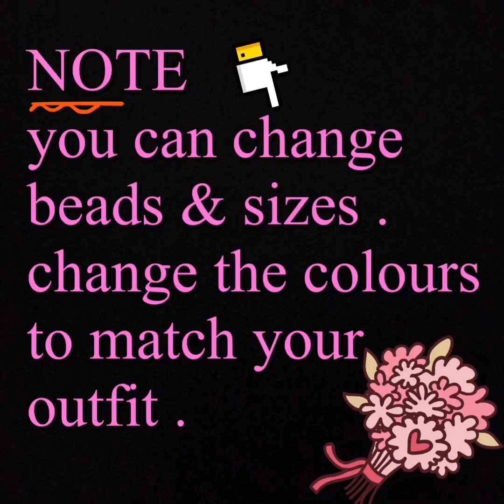Pearl Raindrops Choker Or Bracelet Tutorial/Beaded Pearl Bracelet Making/Party Wear Bracelet Making.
in this video ,iam showing pretty simple beaded pearl choker or bracelet , earrings .easy making .simple method

earrings tutorial link : same like bracelet

materials: for BRACELET
pearls 6 mm ( 36 )
seed beads : 10/0
beading thread : 250 cm
for 7 inch bracelet
2 jump rings 4mm ( 2 )